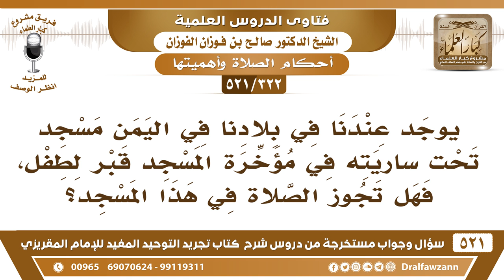[322 -521] في مؤخرة المسجد قبر لطفل فهل تجوز الصلاة في هذا المسجد؟ - الشيخ صالح الفوزان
-[322 -521] السؤال: يوجد عندنا في بلادنا في اليمن مسجد تحت ساريته في مؤخرة المسجد قبر لطفل، فهل تجوز الصلاة في هذا المسجد؟
الجواب: لا، حتى يُنبش الطفل ويُخرج من المسجد، ويوضع في المقبرة، يُنقل، ولكن لابد من الرجوع إلى أهل العلم عندكم وأهل الأمر الذي لهم أمر وسُلطة، ما تمشون أنتم تخرجوه، هذا يحدث فتنة، لكن أهل الحل والعقد هم الذين ينبشون هذا القبر.
للاشتراك في قناة الشيخ صالح الفوزان

للاستفسار والإقتراحات والدعم
رئيس الفريق
لمشروع كبار العلماء